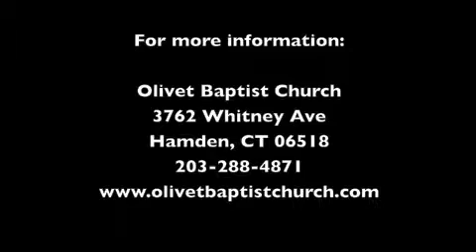Peace With Others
Pastor Bill Arruda, Olivet Baptist Church, Hamden, CT